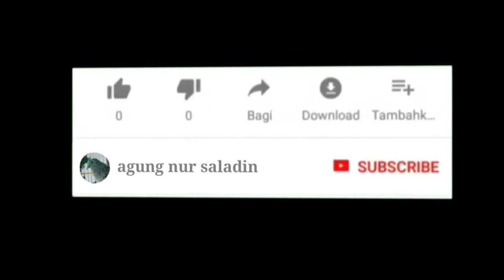Tidak mudah Merawat Perkutut lokal alam anakan Menjadi JUARA.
perkutut gacor
perkutut lokal gacor suara besar pikat pancingan.
perkutut lokal gacor suara mantab untuk pancingan.
perkutut lokal gacor suara sangat ok buat pancingan.
perkutut lokal gacor suara empuk untuk pancingan.
perkutut lokal gacor suara panggilan untuk pancingan.
perkutut lokal gacor suara keras pancingan ampuh.
perkutut lokal gacor suara memikat lawan bunyi.
perkutut lokal gacor suara nyaring buat pancingan.
perkutut lokal gacor suara besar ampuh buat pancingan.
perkutut lokal gacor suara yang begini bagus buat pancingan.
perkutut lokal gacor suara besar buat pancingan lawan.
perkutut lokal gacor suara suara keras untuk pancingan bikin.
perkutut lokal gacor suara nantang bunyi manggung.
perkutut lokal gacor suara besar istimewa buat pancingan.
perkutut lokal gacor suara besar istimewa.
perkutut lokal gacor suara ngotot untuk pancingan.
perkutut lokal gacor suara bagus semua pancingan semua burung.
perkutut lokal gacor suara pancingan bikin rame.
perkutut lokal gacor suara kecil cocok untuk pancingan.
perkutut lokal gacor suara cocok untuk pancingan.
perkutut lokal gacor suara melatih cepat manggung.

lomba burung perkutut, lomba burung perkutut lokal, lomba burung perkutut,lomba perkutut nasional,

นกเขา
tiếng bồ câu
Tauben
鸽子
duiven
მტრედები
nā manu nūnū
कछुआ कबूतर।
tortora
ಆಮೆ ಪಾರಿವಾಳ
キジバト
산비둘기
Schildkröt
burung merpati
นกเขา
tourterelle
rola
tórtola
turturduva
ਘੁੱਗੀ
τρυγόνι
lộn xộn
kumru

Qaaszedxrfctgvyhbujnikmolp